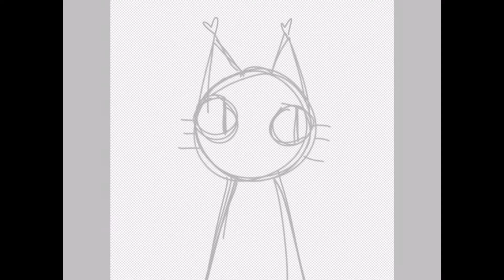Speedpaint || Potta ✨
I drew something else that was winter related but I decided to wait a little to post it since it’s still only autumn վ'ᴗ' ի ✨

I was randomly doodling on index cards with markers and I just randomly came up with this design 🤩
I liked how it looked, so I decided ti redraw it digitally. (The gradients were very fun to do! )

For now, it’s (not sure of the gender either) name is Potta! It’s body kind if looks like a potion (or lava lamp???), so I just kinda came up with that name lol~ I might change it later on.

I’m experimenting with thumbnails so they’re a little all over the place (￣ε(#￣)Σ

Date - 9/30/2020

I hope you’re a having a great day (or night!), goodbye!!!
(ﾉ)`ω´(ヾ) ​​​✨✨